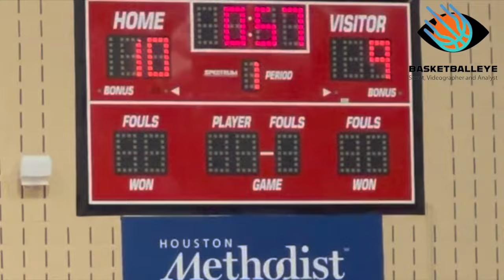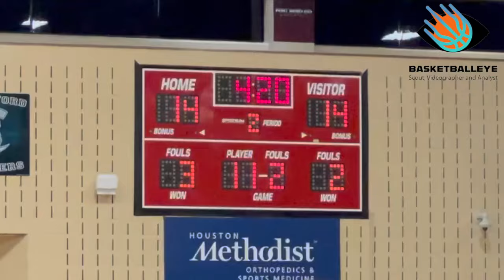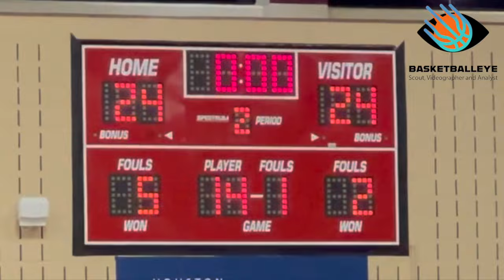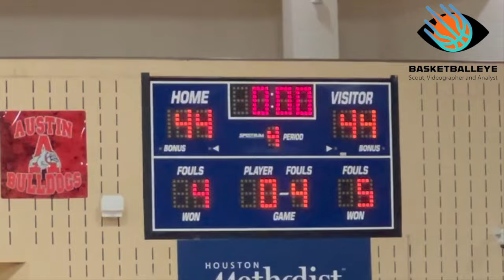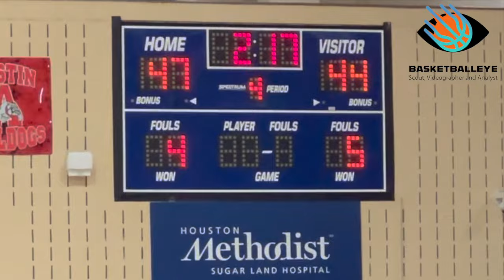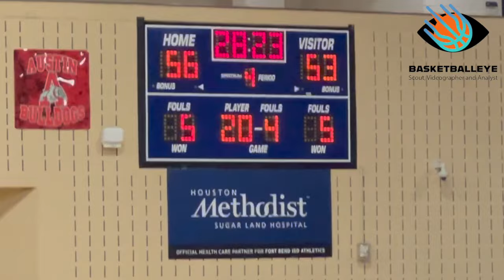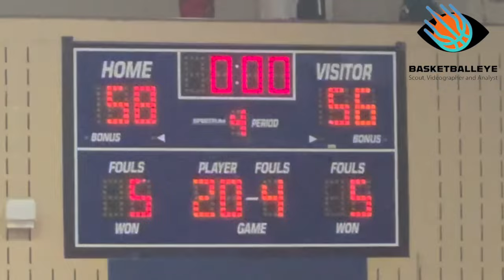UNDEFEATED TEAM TESTED IN DOUBLE OT!! Fort Bend Clements (23-0) vs Fort Bend Travis (22-5)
Looking for a one-stop-shop for all things basketball? Look no further than our channel! EYE go to the games, so you don't have to! Not only do we provide entertaining content that's perfect for both die-hard fans and casual viewers, but we're also dedicated to giving local high school athletes the exposure they deserve.